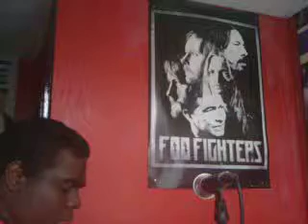Jordan Palmer-Thompson Times Like These (Foo Fighters Cover)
Written By Dave Grohl, Taylor Hawkins, Nate Mendel and Chris Shiflett
Producer By Foo Fighters, Adam Kasper, Nick Raskulinecz